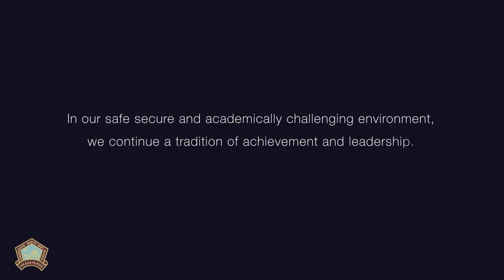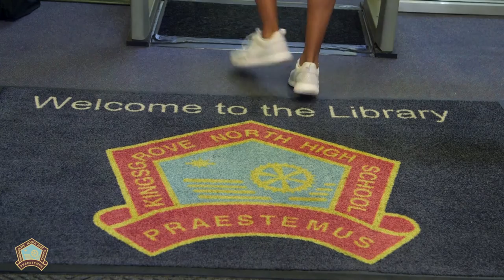Kingsgrove North High School